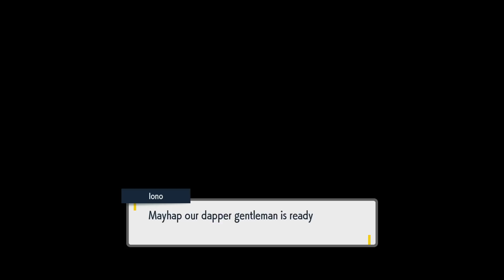Pokemon Scarlet 7 - Levincia Gym Leader Iono - Nintendo Switch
Playing through Pokemon Scarlet One Video at a Time
Nintendo Switch RPG with Commentary 7
Pokemon Scarlet 7 Playthrough - Levincia Gym Leader Iono
Lets Play - Pokemon - RPG